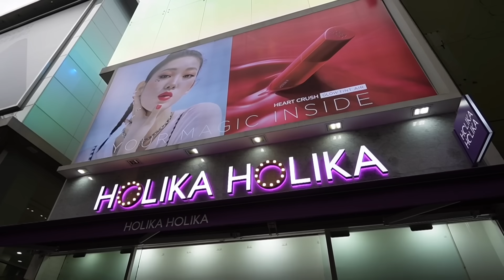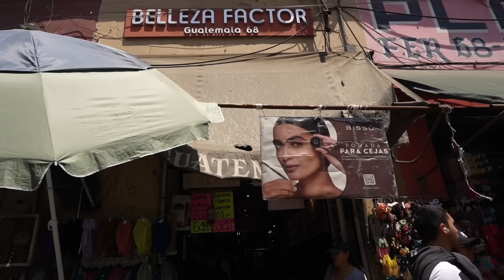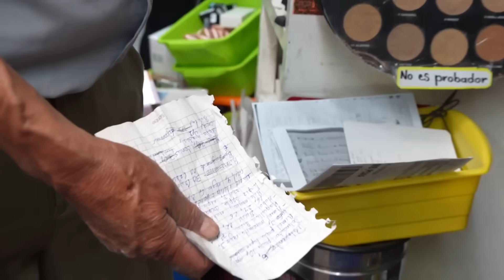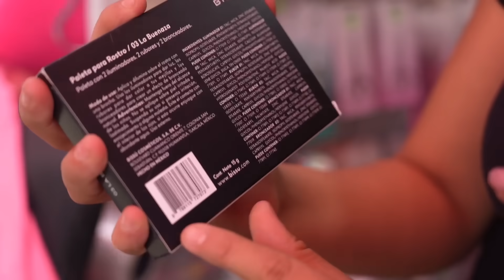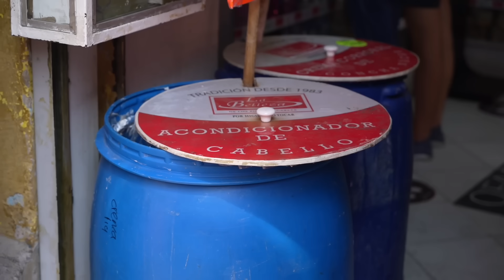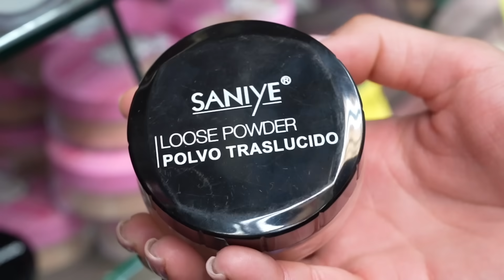Tiendas de MAQUILLAJE BARATO en la Ciudad de México | ¿Vale la pena?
Fuimos de aventura a las calles del centro histórico de la Ciudad de México y encontré oro puro 💄

0:00 Intro
0:17 Contexto
0:55 ¿Dónde estamos?
1:44 Ubicación
2:01 Mujer emprendedora
3:10 Empecemos
4:10 Los precios
5:08 Bissú
6:03 La buenaza
6:48 Mascaras de pestañas
7:39 Para que quede claro
8:11 Me ofende pero ok
8:20 Labiales mágicos
9:04 Pestañas y esponjas
9:43 Brochas de 6 pesos
10:29 Curioso
10:56 Yuya
12:15 Maquillaje FAKE
12:45 Fuertes declaraciones
13:27 Impactada
14:07 ¿Cómo saber si es fake?
15:26 Original VS Fake
16:25 Me largo de aquí

No recibí ni un pago por realizar este video pero si alguien me quiere pagar. ME AVISAN jajaja